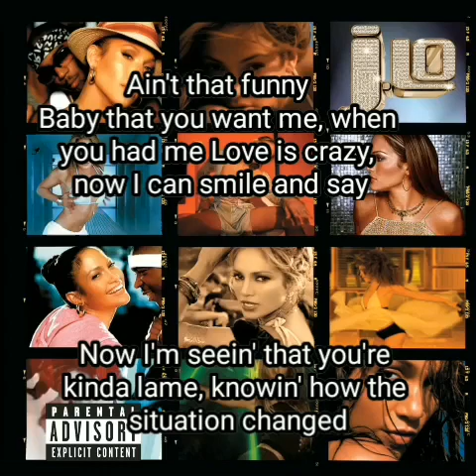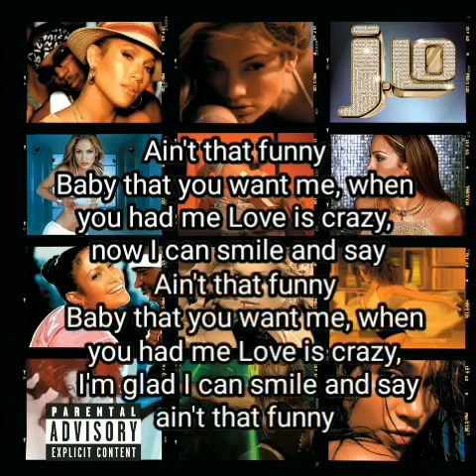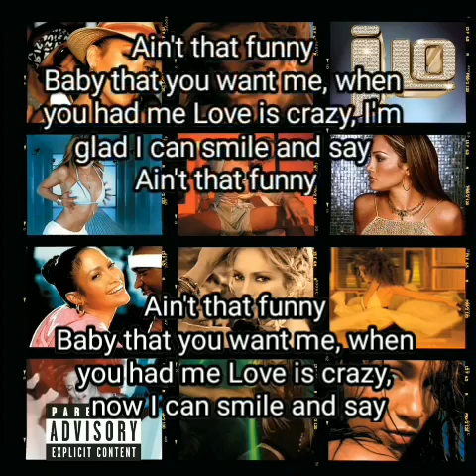lyrics Jennifer Lopez, Ja Rule & Caddillac Tah - Ain't It Funny (Murder Remix) - January 7, 2002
Lyrics